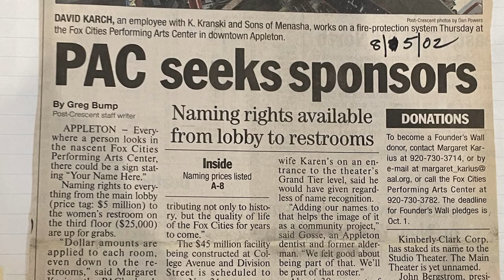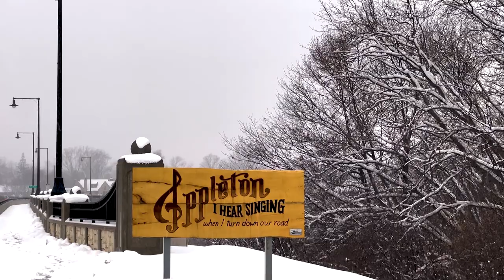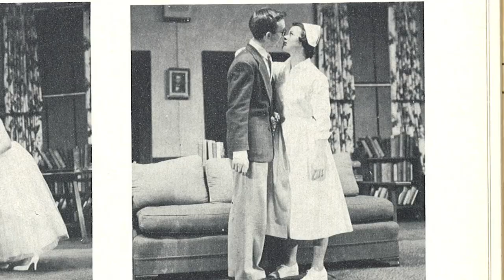Lights, Camera, Appleton!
As part of the Wisconsin Hometown Stories: Youth Media project, students from Appleton West High School examined the history of theater in the community. With support from PBS Wisconsin Education and Appleton community members, students conducted research, learned about creating and producing media, and produced short documentaries. Lights, Camera, Appleton! provides a look into the human experience through the arts.